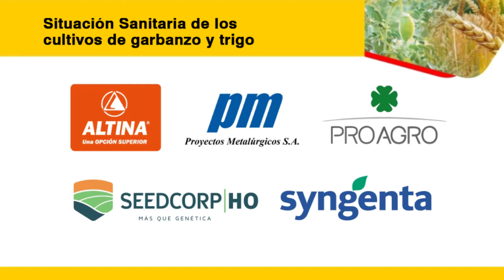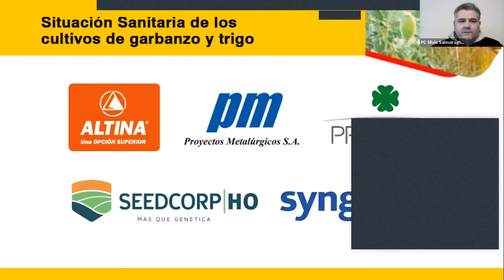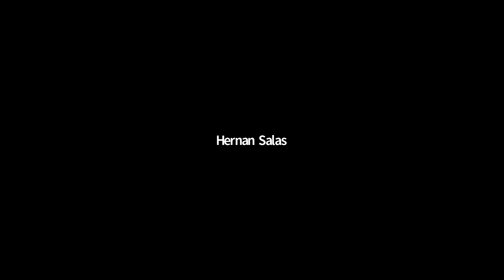EEAOC - Situación Sanitaria de los cultivos de garbanzo y trigo: Preguntas